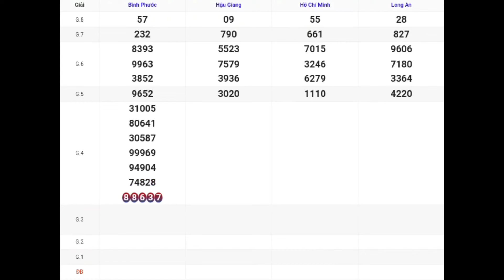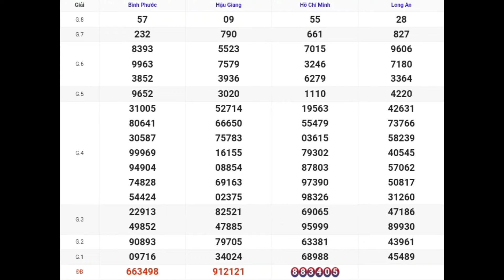XSMN | Quay Thử Kq Xổ Số Miền Nam P2 Hôm Nay 03-02-2024 xs tphcm, long an, bình phước, hậu giang